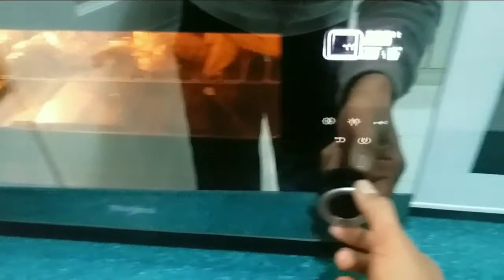Grill Chicken Crispy Recipe // Home made chicken wings // Quick Recipe // marlynwanawan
Grill Crispy Chicken Wings Recipe's

ingredients;

Chicken wings

Minced garlic
Black pepper
Mix dried herbs
spicy baked mix powder
Chilli (optional)

Glory to be God🙏😍